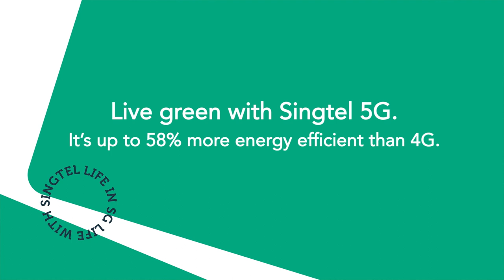Live green with SG's most energy efficient 5G network!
Together with Ericsson, we’re deploying SG’s most energy efficient 5G network – featuring the AIR 3268! It’s smarter, leaner and greener. Go faster on the web, while going easy on the planet with Singtel 5G.